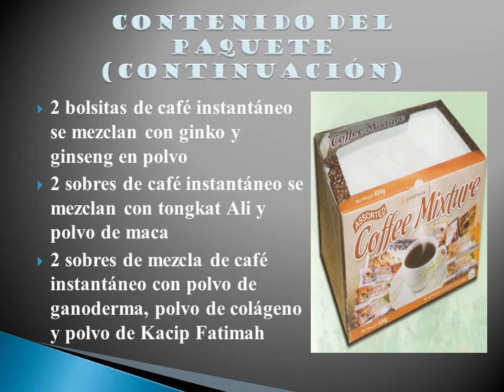La mezcla de café variada le brinda una muestra de los 10 tipos que ofrece dynapharm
La mezcla de café variada le brinda una muestra de los 10 tipos que ofrece dynapharm para mejorar y mantener su salud.